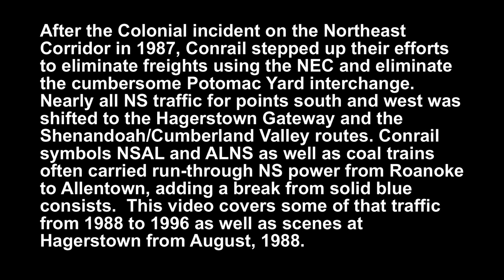Conrail and NS: the Hagerstown Gateway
I recently came across some old VHS footage I shot with a borrowed camera while on assignment working for Conrail at Hagerstown, MD in August 1988.  I combined that with footage of NS run through trains on Conrail from the late 80s through the mid 90s.  Footage is in location order from Allentown to Hagerstown.  More info is in the introductory paragraph at the start of the video.